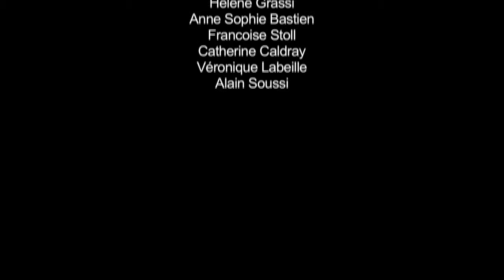LABORATOIRE WICCI FOR THE WORLD - Formation conseil en image, mode et handicap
Formation des professionnels de la mode et de l'image à l'accueil des personnes handicapées. Enseignement des techniques de conseils vestimentaires pour la personne en fauteuil, du conseil en communication de la personne aveugle.